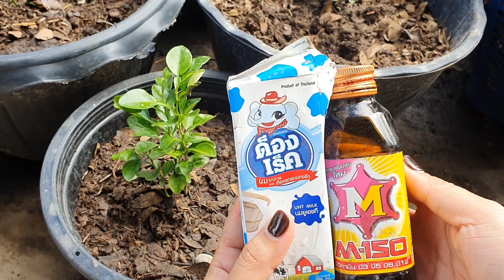อัพเดตมะกรูดแตกยอด พร้อมสูตรเด็ด บำรุงให้มะกรูดใบเขียวมันวาว แตกยอดสวย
I do an easy Vegetable gardening , making some compost and fertilize by myseft
and all in vdo are my lifestyle.
You can talking or expressing opinnion by comment under the clip.
You can more contact with me by e-mail